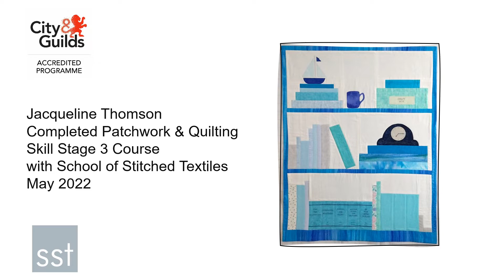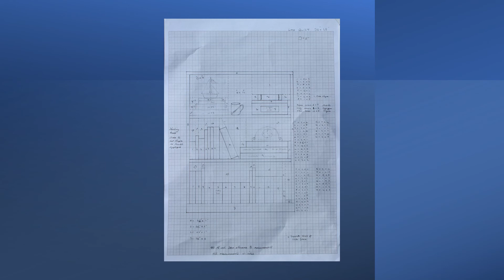Jacqueline Thomson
Jacqueline completed her City & Guilds Skill Stage 3 course in Patchwork and Quilting with School of Stitched Textiles in May 2022